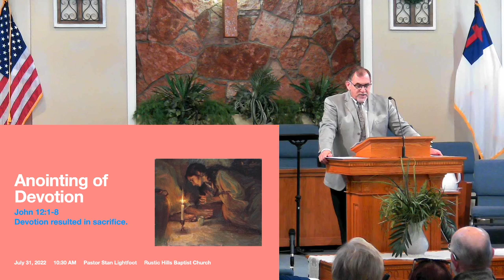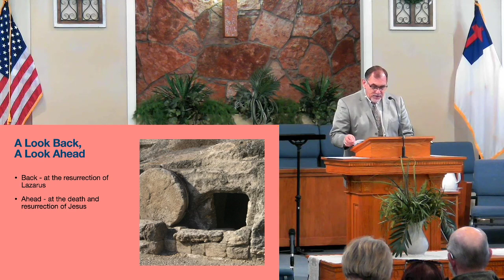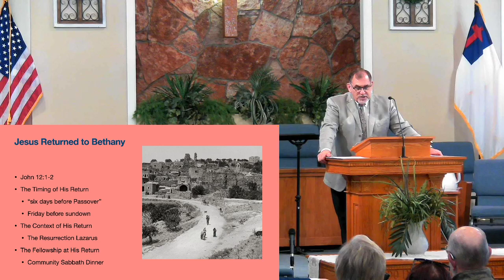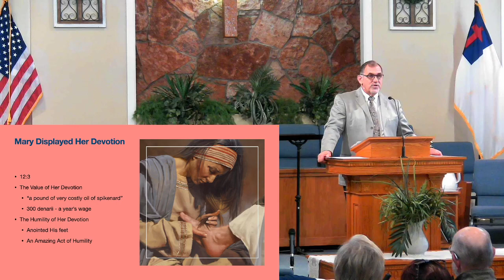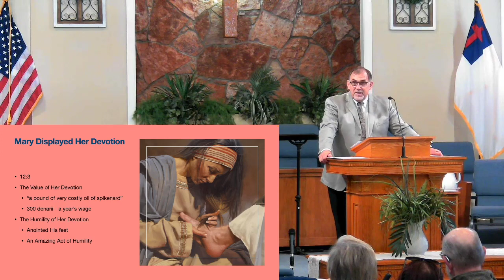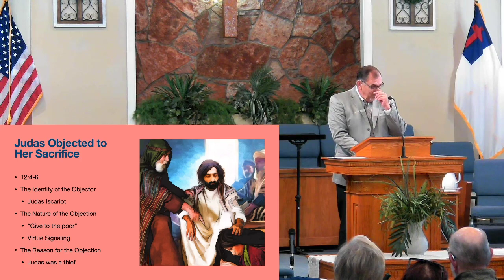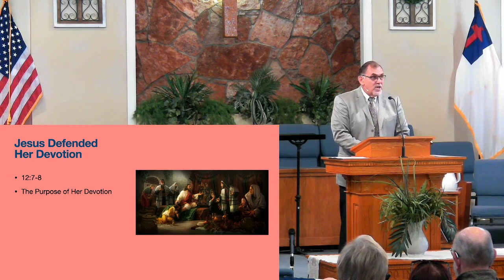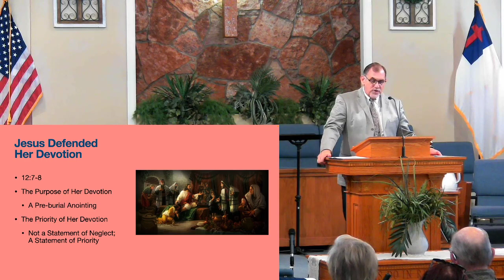"Annointing of Love" Pastor Lightfoot (sermon)